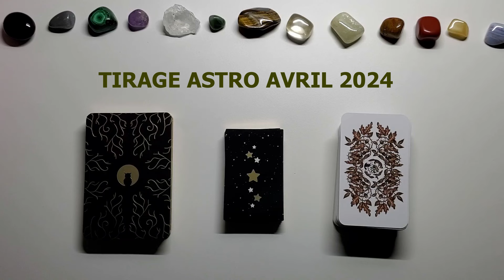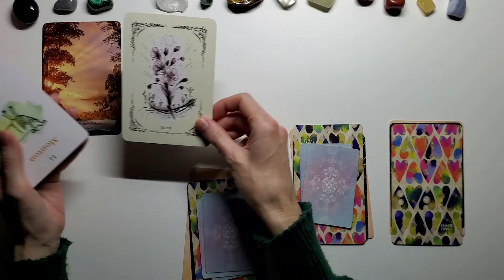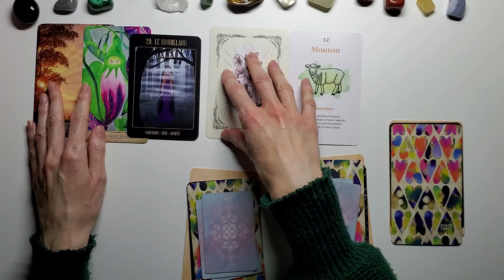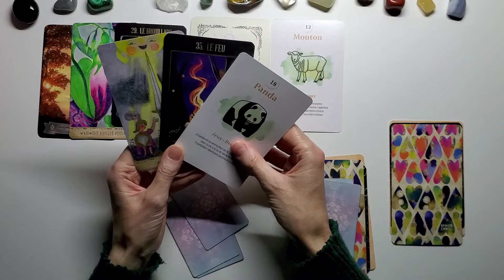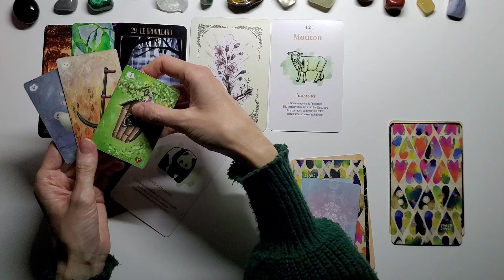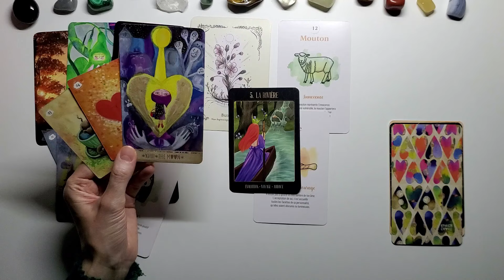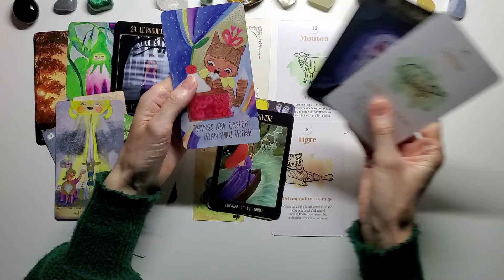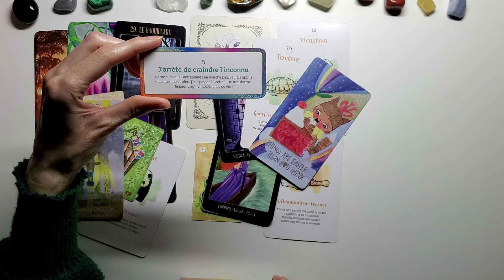POISSONS - AVRIL - DECOUVERTE SURPRENANTE - Un secret révélé - Voir une situation différemment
BOUTIQUE ESOTERIQUE FLEUR DE VIE CADEAUX:
Pour commander: